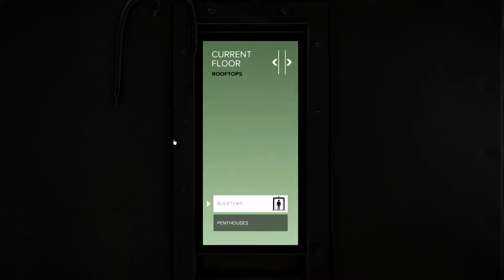Deus Ex Mankind Divided : part 1 : Introduction mission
Hello everyone,
I wanted Deus Ex Mankind Divided before its release. But when I read the critics, the issues and problem, I decided to wait and see.
I just bought it at - 67% on steam ! Yes you read right, for a game of 4 months old only, it shows that it didn't sell very well.
As I really enjoyed Human Revolution, I took it for this price.
I'm a little bit disappointed, but I'll still present it to you ^^ ;)

This is the biggest part of the Introduction mission.